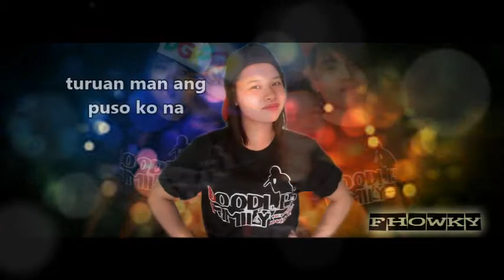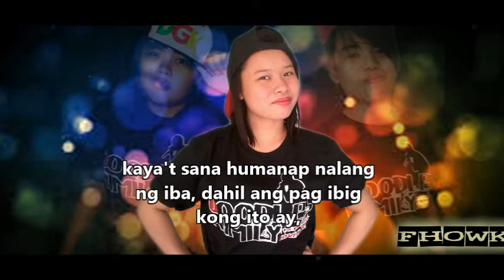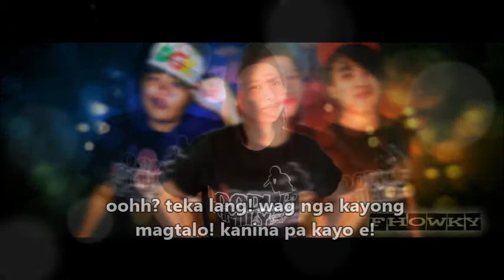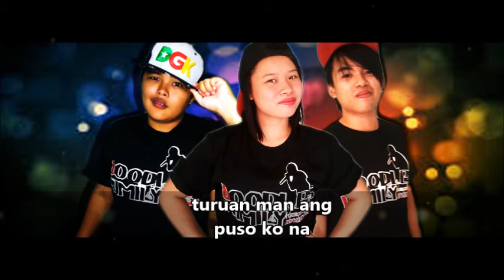Hi Miss - Doodles Family